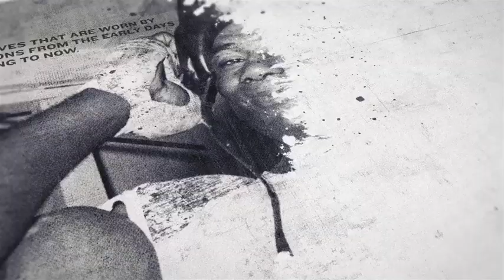QUEENSBERRY DEBUT! - (LIGHT-HEAVYWEIGHT) EZRA TAYLOR v BEN THOMAS (FULL) WEIGH-IN FROM BIRMINGHAM